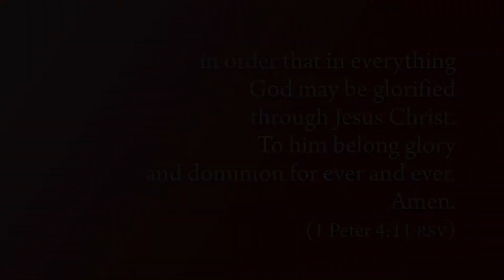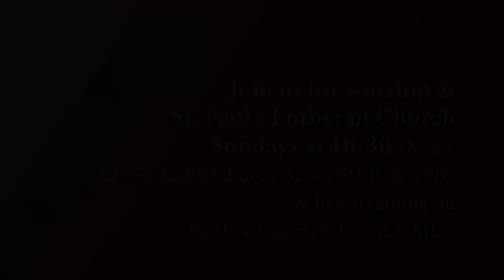Reading the Word with Luther, April 19